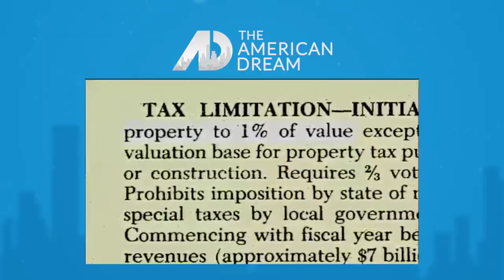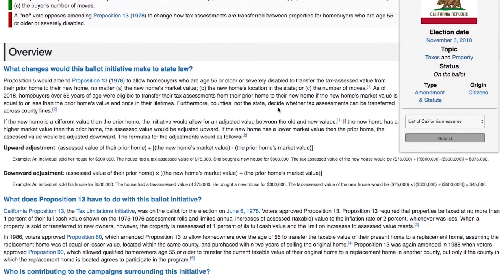Prop 5 - San Diego Real Estate Agent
The San Diego market has recently been very low on inventory. Many senior homeowners are afraid to move because of the limiting factors involved in transferring their tax bases. Today on  “The American Dream” talk show, I told host Amy Scruggs all about Prop 5, which could change the game in favor of these senior homeowners and potentially free up a lot of inventory on the market.

Selling your San Diego home?

Buying a San Diego home? Search all homes for sale

Max Folkers Real Estate Team
RE/MAX Pacific
CA DRE # 01466910